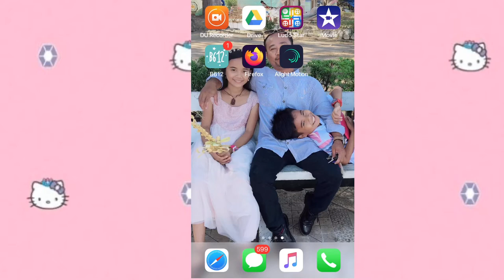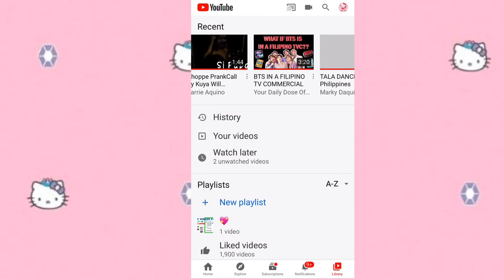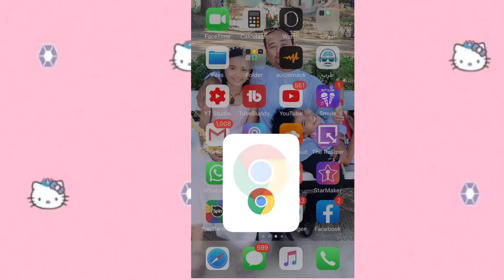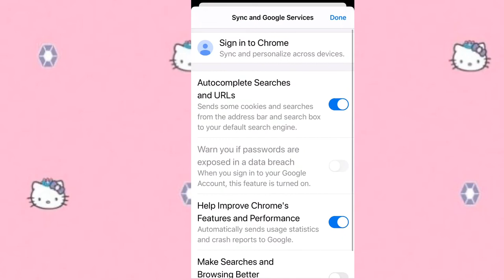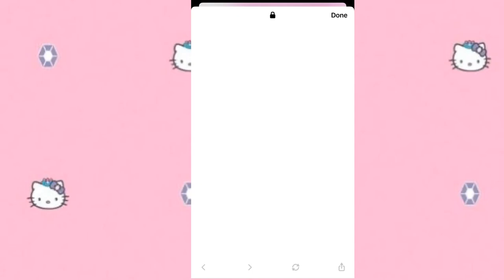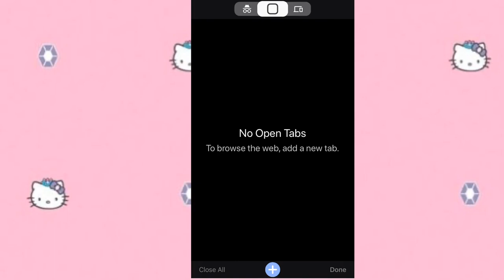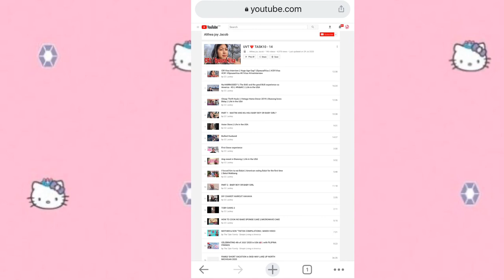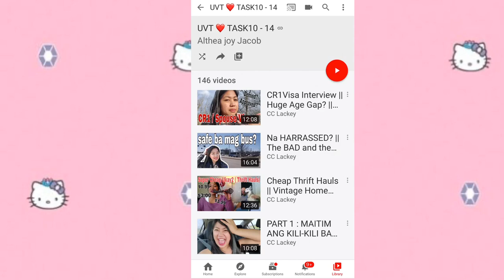HOW TO TRANSFER YOUR VIDEOS IN WATCH LATER || Jonelyn Channel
Note: On the link of playlist you copied, just paste it in the chrome then type “&disable_polymer=true or 1